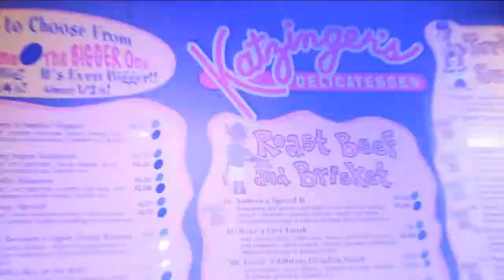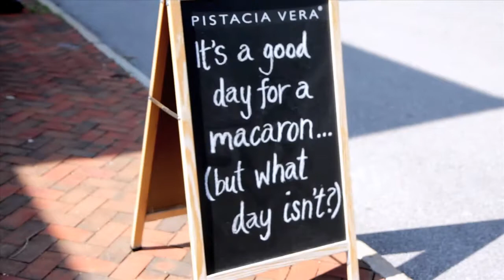Columbus Food Adventures - German Village Tour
German Village is Columbus' most historic and picturesque neighborhood, full of cobblestone streets lined with beautifully restored brick cottages and meticulously maintained gardens. Join us for our walking tour of German Village, where we'll share the sights, flavors, and history of the largest privately restored neighborhood in the country.

As the home to some of Columbus' finest dining establishments, Columbus Food Adventures will give you tastes of the best food German Village has to offer. The stops on our German Village food tour include Lindey's (voted best restaurant in Columbus) and G Michael's Bistro with its seasonal low country inspired menu. Katzinger's, a deli that has become a German Village institution, has been featured on the Food Network's show 'The Best Thing I Ever Ate'. Harvest Pizzeria always makes a big splash with it's gourmet Neapolitan-style pies. And, of course, no visit to German Village is complete without stopping for a treat at Pistacia Vera. Our tour concludes at Barcelona, where we'll sample from their tapas offering and enjoy a cool refreshing glass of their signature sangria.